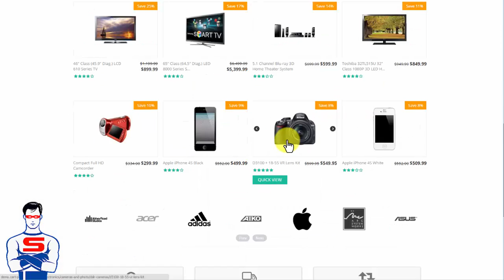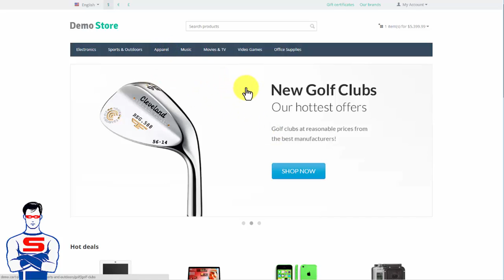CS-Cart "Automatic Cart Recalculate" add-on